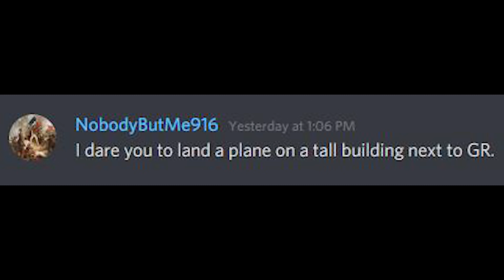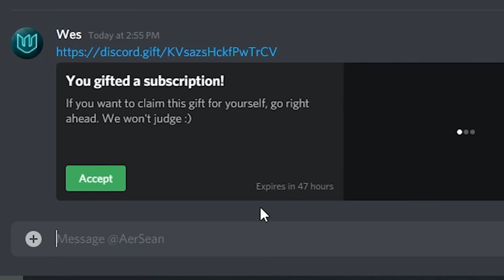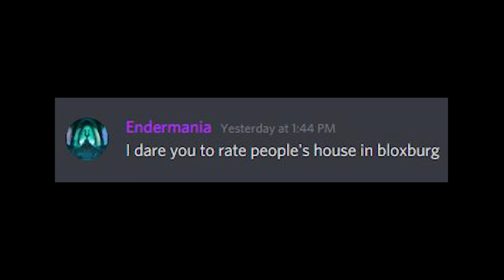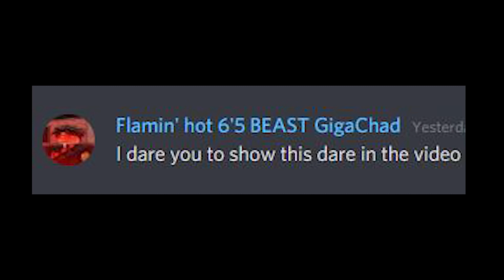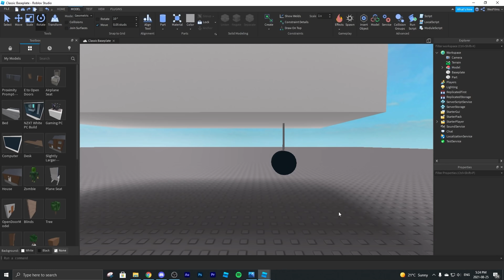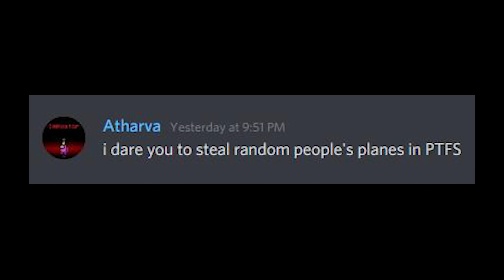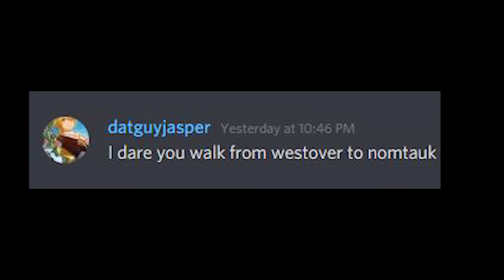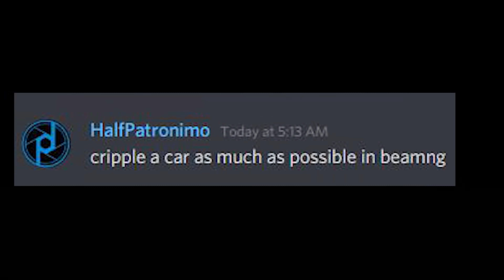DARES IN ROBLOX #5 (75,000 Subs)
Thanks

GAME:
Roblox
Minecraft
Microsoft Flight Simulator 2020
BeamNG.drive

Recording/Encoding: OBS
Editing: Adobe Premiere Pro CC 2020
Thumbnails: Adobe Photoshop CC 2020